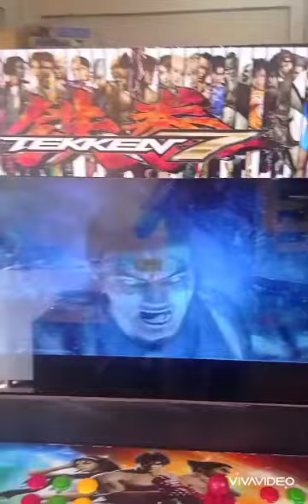commercial Pandora game box machine and tekken 3 tekken tag machine arcade game machine